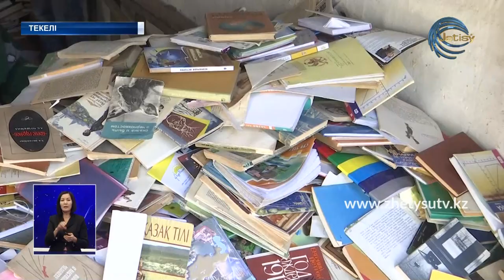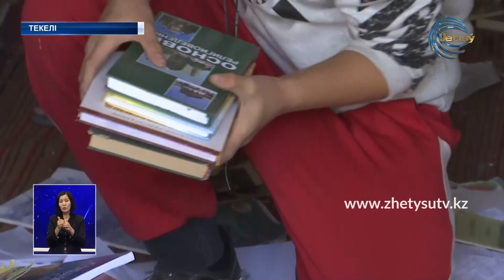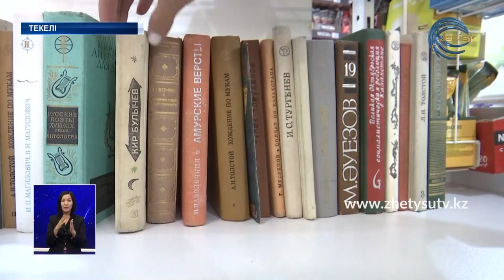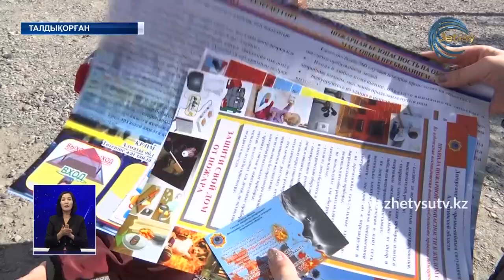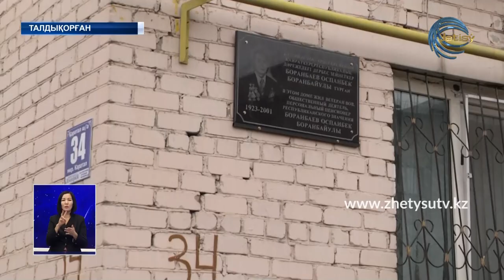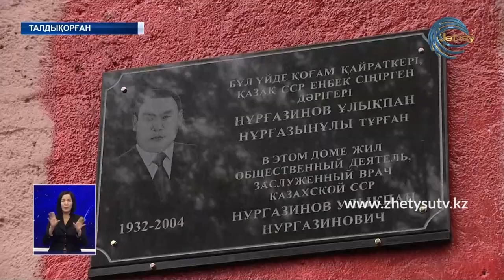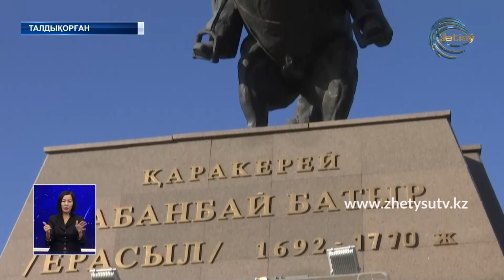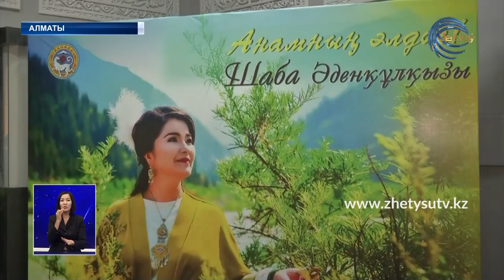ЖЕТІСУ ЖАҢАЛЫҚТАРЫ (12.10.20) 20:30